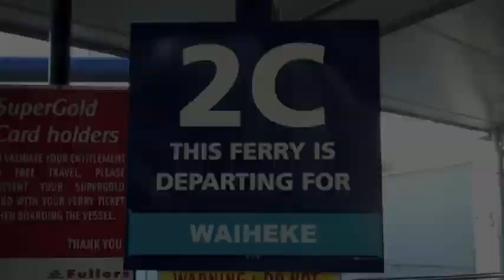Nico Rosberg´s video diary: Bike training camp New Zealand 2012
subscribe Nico´s Channel and keep up to date with his latest content: Nico Rosberg gives you some very private moments on his bike tours in New Zealand before heading over to Melbourne for the start of the 2012 F1 season. You deserved to be part of the trip, because you guys will cheer for him this long season. Watch Nico´s video diary with the special "Nico Now cam" only made for his Facebook-, Twitter- and YouTube-Friends.
Thanks to "Dan the man" for filming on a bike with 50 mp/h...

DON`T FORGET TO POST YOUR COMMENTS!!!